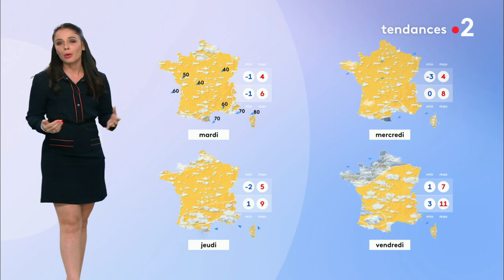Météo France 2 - Virginie Hilssone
Virginie Hilssone